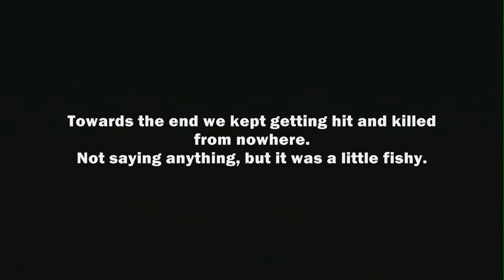The A-List vs GB (official)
A little clan battle [last minute] in the plains against GB. 1st to 5000pts.
Good fight.
Hopefully we fight them again when they have a full posse of GB members.